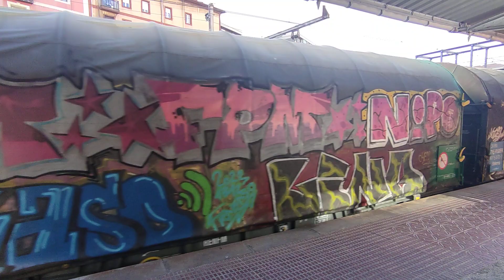Renfe Mercancías 256-112 con bobinero saliendo de Barakaldo